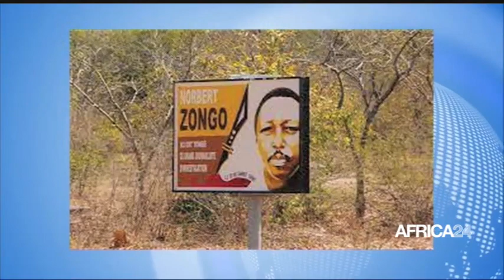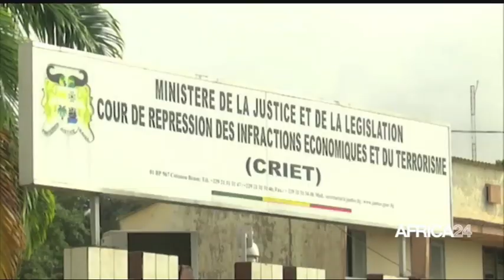Le journal du mardi 14 décembre 2021 - 5H GMT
Au menu de ce journal :

Burkina Faso : de nouvelles orientations face au terrorisme
Mali : démarrage des assises nationales de la refondation
Bénin : Reckya Madougou et 4 coaccusés condamnés